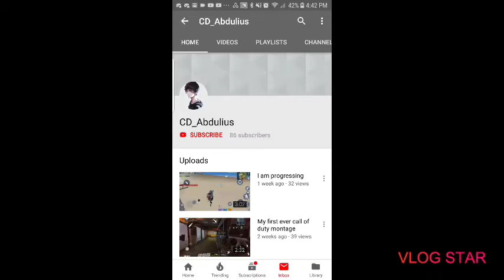Sub to this 🐐👍🏾